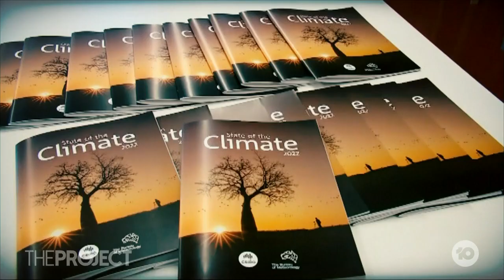Great Barrier Reef: Government Vows To Keep Reef Off United Nation's World Heritage In Danger List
The plight of the Great Barrier Reef is back in the spotlight, with the government vowing to fight the latest move by the United Nations to officially add the reef to the World Heritage In Danger list.